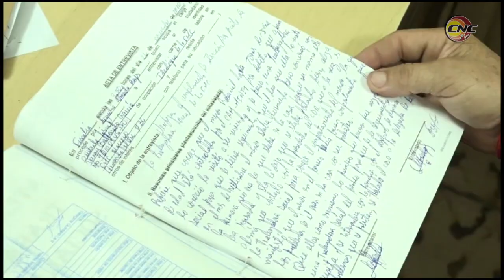Reconocen a juristas en Niquero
Varios juristas del municipio de Niquero fueron reconocidos por su rol esencial en el ejercicio legislativo en este territorio sureño de Granma. En el acto municipal por el día del jurista cubano se resaltó el papel de los profesionales del derecho a favor de la defensa de la Revolución Cubana.